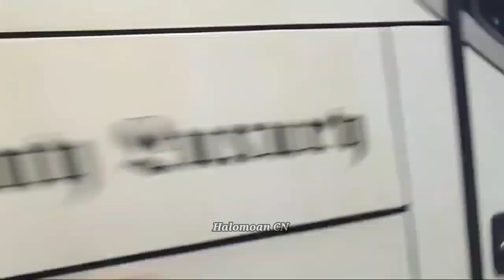Dua Unit Bus PT RAPI Hancur ! Dan Banyak Bus Yang Terlambat Melintas Di Bukit Kodok.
Hallo Teman-teman Kembali Lagi Di Channel Halomoan CN, Channel Ini Menayangkan Berbagai Macam Kendaraan Yang Melintas Di Tanjakan Bukit Kodok Truk, Bus dll...

truck bus dll...